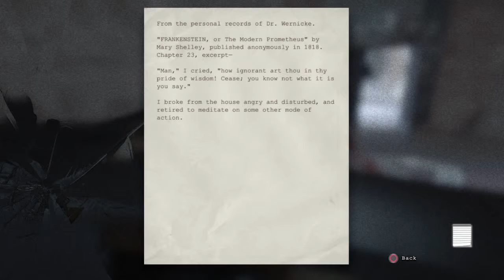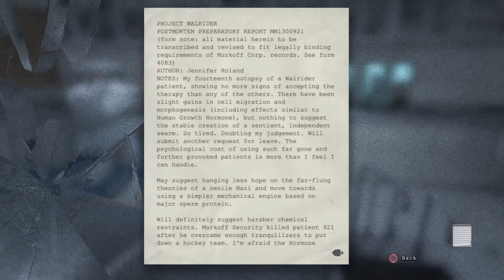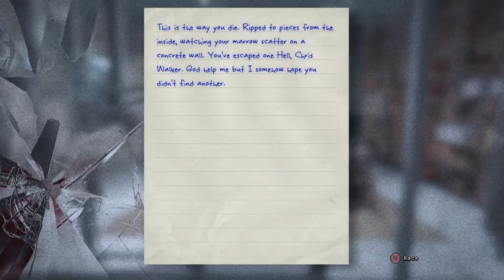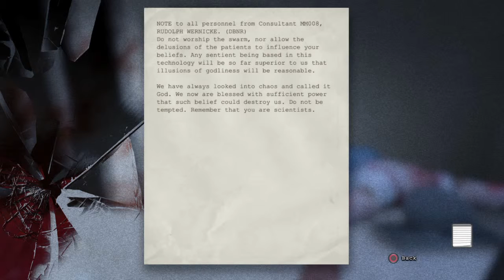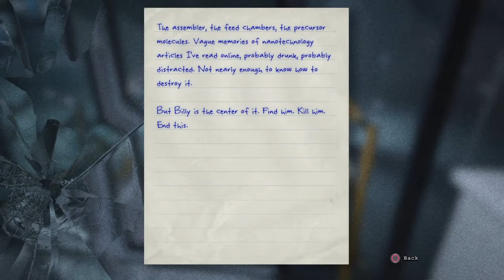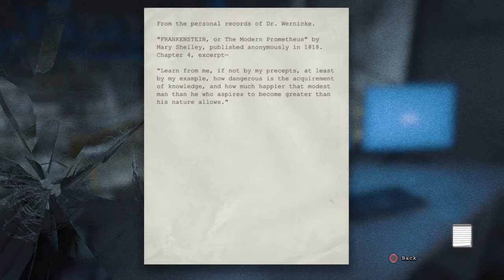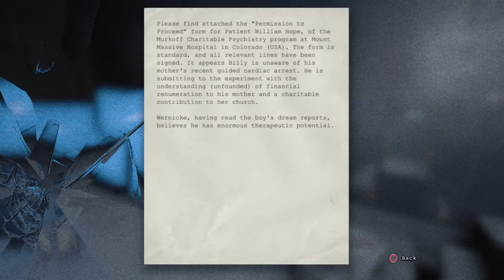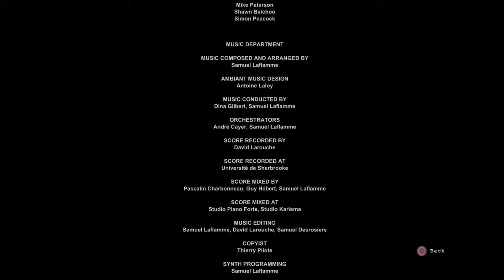"A NEW HOST!?" // OUTLAST [THE FINALE]